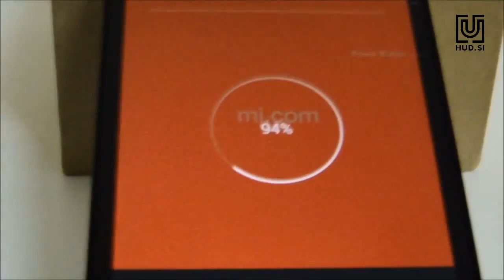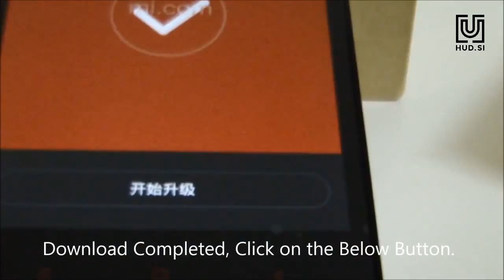Huda akcijska športna 1080p full HD Wi Fi fpv kamera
Za več izdelkov na daljinsko vodenje si lahko ogledate hudo spletno trgovino

Akcijska športna 1080p full HD Wi-Fi fpv kamera vam omogoča visoko kvalitetne posnetke in slike ter z aplikacijo nudi prenos v živo na vašo pametno napravo (Android/iOS)